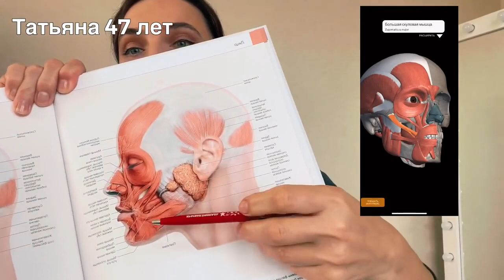УЛЫБКА ПОМОГАЕТ МОЛОДЕТЬ ЛИЦУ